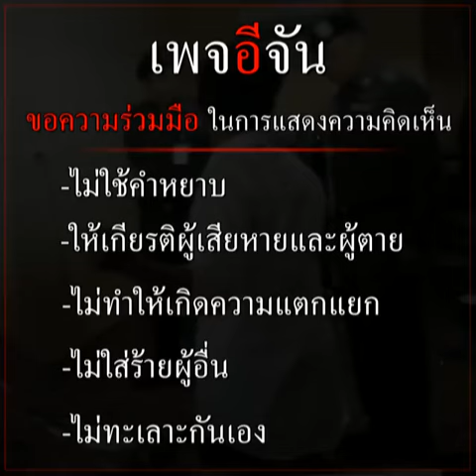เจอคนแรก ศพยัดแท็งก์น้ำ | อีจัน EJAN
คนงานเล่านาทีสยอง กำลังกินข้าว ได้กลิ่นเหม็นเเรง จนต้องปีนขึ้นไปดู ผงะ เจอศพผู้หญิง!